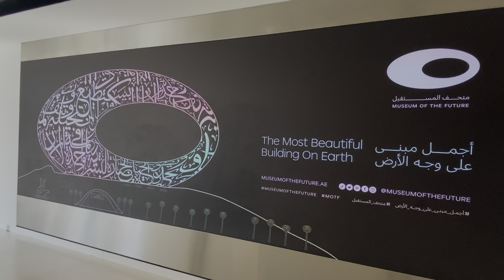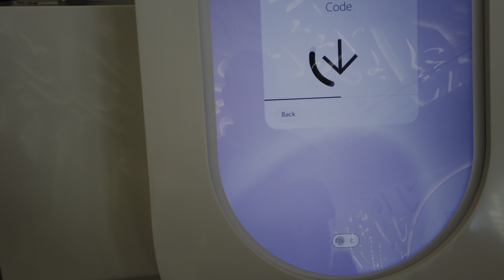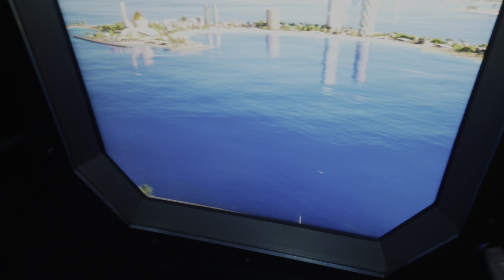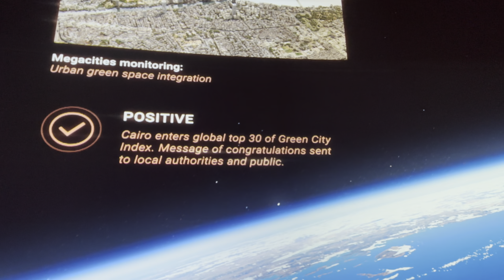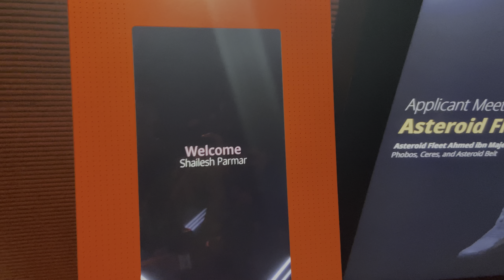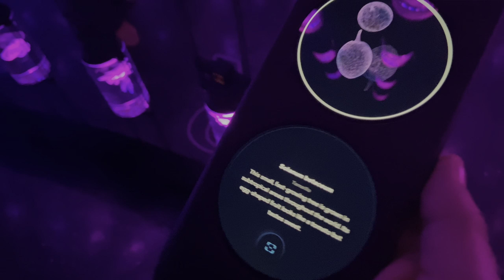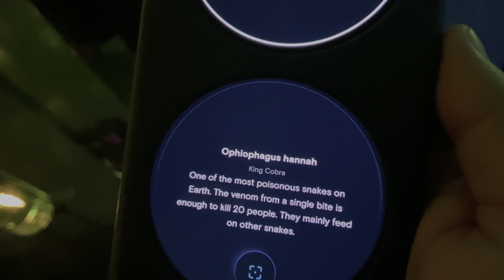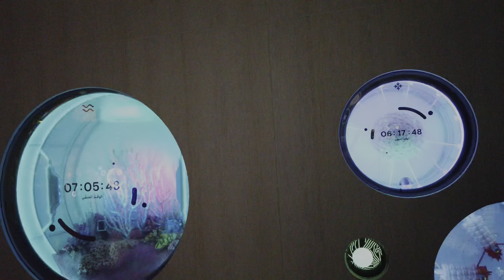Museum of the future Dubai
Namaskaar Dosto,

is video mein aapko Dubai Musuem of future ka tour kiya hai guys kya jagah hai yar is building me wo sab chiz abhi se imagin kar k dikhayi gayi hai jo hum in future dekhne wale hai ❤️to 2071 tak yaani ki aane wale 50 salo me kya kya changes Hone wale hai wo yha Dikhaye gaye hai to pura vlog jarur dekhe aur aapko aane wali videos mien aise hi videsho ke main attractions ke vlog dekhne ko milte rahenge. Mujhe umeed hai ki aapko Dubai series ke video pasand aa rhe honge